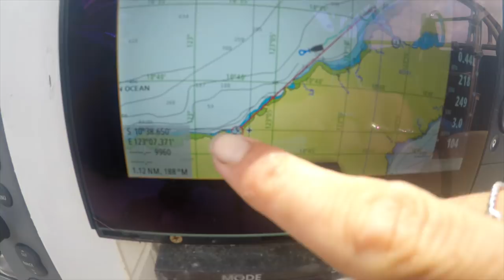Engine fails near reef break Episode 63 (Sailing Catalpa)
This episode we check into Kupang. See the city and head off in search of some clear water, sunshine and waves. We catch our first fish along the way and yes you wouldn't believe our engine stops right near a reef coming into Nemberala theres never a dull moment on Catalpa we hope you enjoy.

Music
Sean Fitzgerald East of Eden